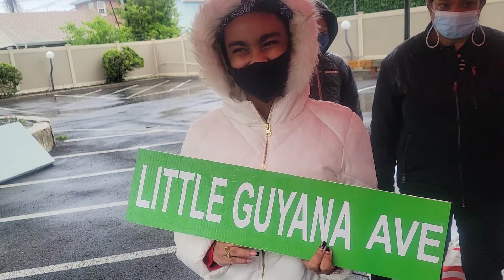Little Guyana - Young Generation Initiative